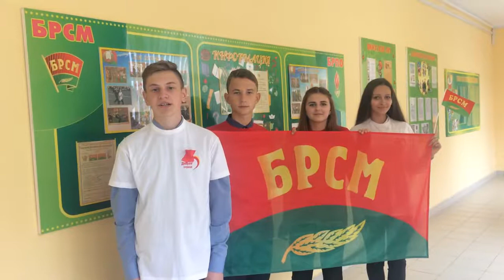C Днем рождения, Союз молодежи!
Активисты ПО ОО "БРСМ" ГУО "Средняя школа №1 г. Дубровно" поздравили организацию с 15-летием!